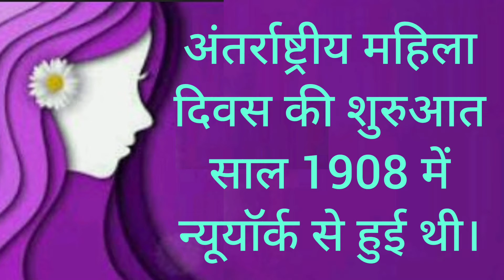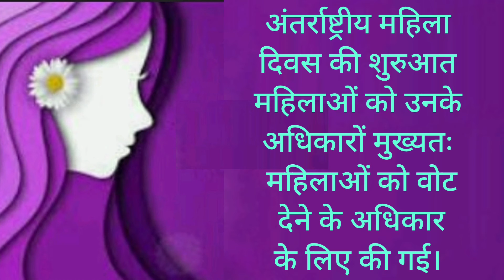International women's Day Slogans &quotes/Best Slogans & Quotes of International women's Day